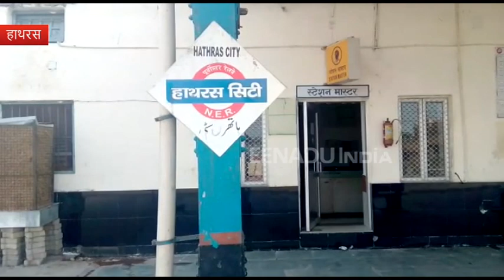हाथरस : रेलवे गेटमैन को एसओजी सिपाही ने पीटा, निलंबित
हाथरस: रेलवे क्रासिंग का फाटक बंद करते समय एसओजी के सिपाही ने अपनी गाड़ी नहीं निकलने देने पर गेटमैन को पीट डाला. आरोपी सिपाही के खिलाफ आरपीएफ में मुकदमा दर्ज हो गया है. वहीं आरोपी सिपाही को निलंबित कर दिया गया है.